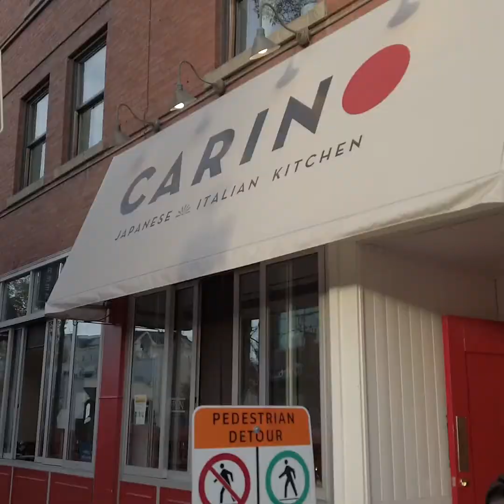Carino "Japanese Italian Kitchen" - 3 Oct 2020 Vlog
Another vlog for foodies - Carino "Japanese Italian Kitchen" in Calgary Alberta Canada.